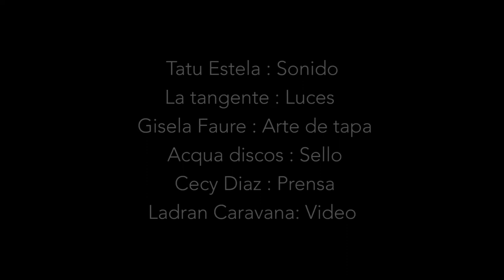EL ARREBATO [Altertango]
Altertango es: Pablo Conalbi (batería), Ezequiel Acosta (bandoneón), Gerardo Lucero (contrabajo) y Elbi Olalla (piano y coros).

altertango se formó en Mendoza en el año 2000. A lo largo de su trayectoria, ha grabado 5 discos Altertango I (2002), Altertango II (2005), Tormenta (2007), Melodramas (2009), los tres últimos editados por el sello MDR Records, y Fargüest (2013), editado por Acqua Records. Con importantes reconocimientos a escala local, nacional e internacional, presentando su música en distintas ciudades del país (Buenos Aires, Rosario, Bariloche, Trelew y La Pampa entre otras) y del mundo (Santiago de Chile, Valparaíso, Sao Paulo, Toulouse, París, Barcelona, Sevilla, Madrid, Amsterdam y Estocolmo). En este camino ha compartido escenarios con músicos como Rubén Juárez, Astillero y 34 Puñaladas entre otros. El repertorio actual está compuesto por composiciones propias. Con este nuevo disco, el grupo reafirma la fórmula que empezó a gestar desde sus comienzos: trascender el género, afirmar sus raíces y convicciones -entre el homenaje y la re significación- y hacer lo que creen es el gran desafío de su generación: articular, en un sonido propio, la riquísima tradición de la música popular argentina.

Registro y montaje audiovisual: Colectivo Ladran Caravana